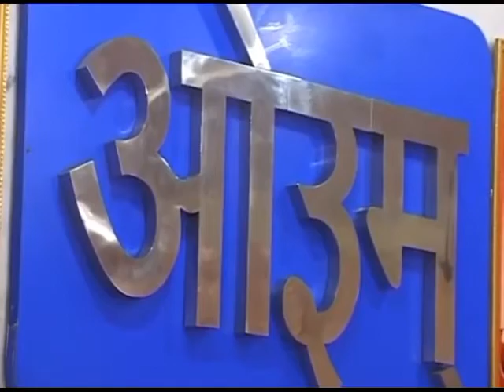Lecture at Delhi-Rajiv dixit ji